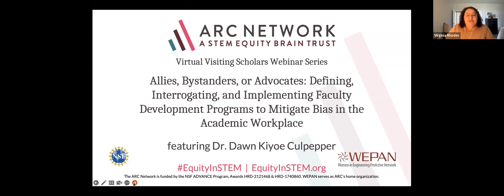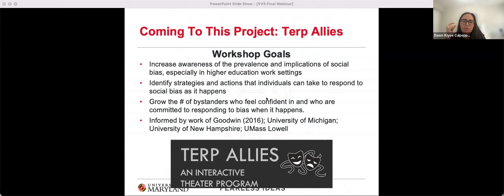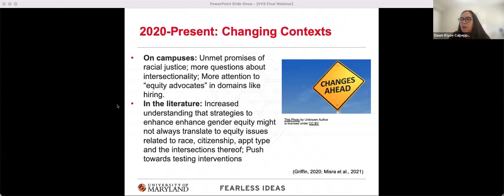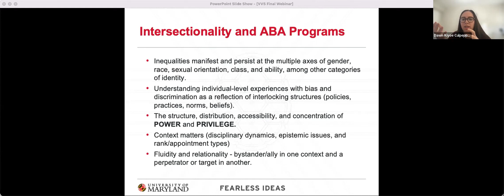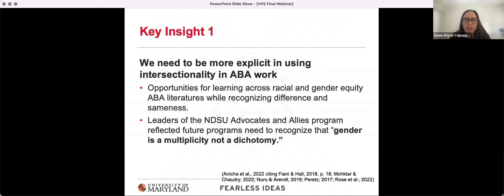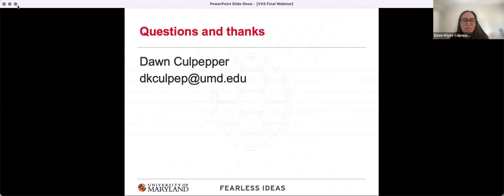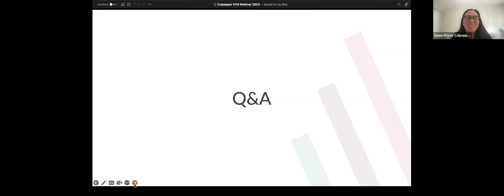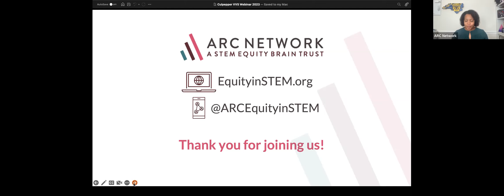Allies, Bystanders, or Advocates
The ARC Network is excited to host members of the 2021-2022 Virtual Visiting Scholars (VVS) cohort as they present their VVS projects and discuss the implications of their findings!

Join us as we welcome Dr. Dawn Culpepper to present her work on how to develop, implement, and study intersectionally-minded bystander engagement and faculty development programs to mitigate bias in the academic workplace.

The VVS program annually supports 2-4 selected scholars to complete metasyntheses and meta-analyses of existing literature on topics relevant to equity in STEM.

Funded by the National Science Foundation (NSF) ADVANCE Program, Awards HRD-2121468 and HRD-1740860, the ARC Network seeks to achieve gender equity for faculty in higher education science, technology, engineering, and mathematics (STEM) disciplines. As the STEM equity brain trust, the ARC Network recognizes the achievements made so far while producing new perspectives, methods and interventions with an intersectional, intentional and inclusive lens. WEPAN serves as the backbone organization of the ARC Network. Learn more about ARC Network and WEPAN at equityinstem.org and WEPAN.org!